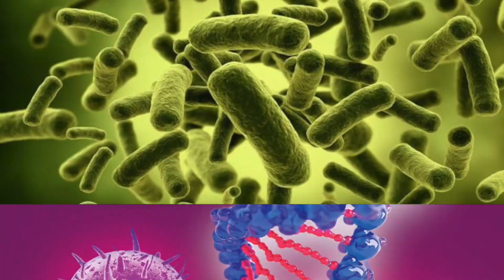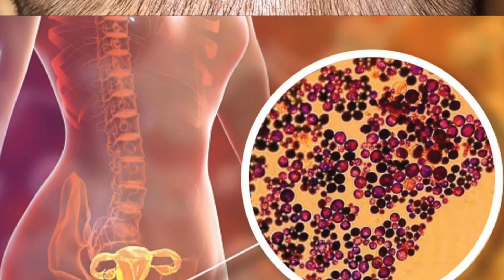INFECNOL by SOLDEVI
Exelente antibiotico natural sin efectos secundarios, desinfectante, actibacteriano, antimicotico, cicatriza y cauteriza heridas.